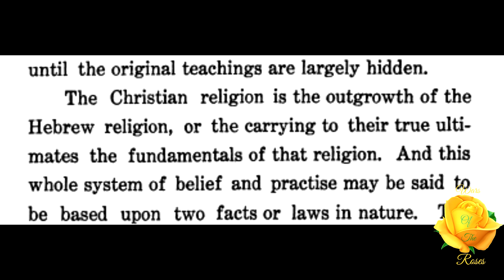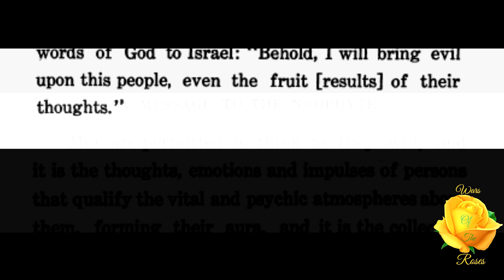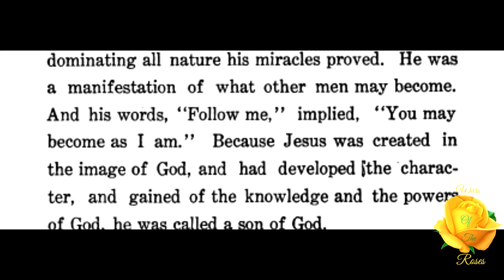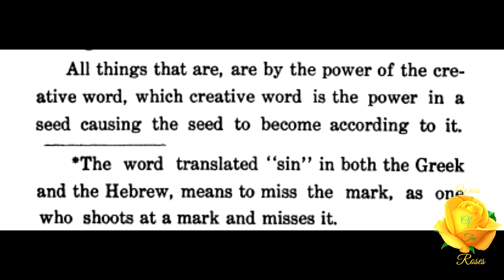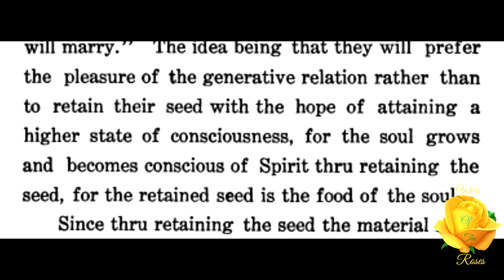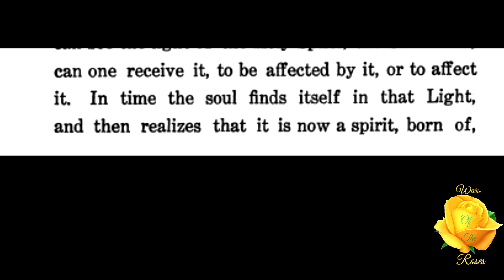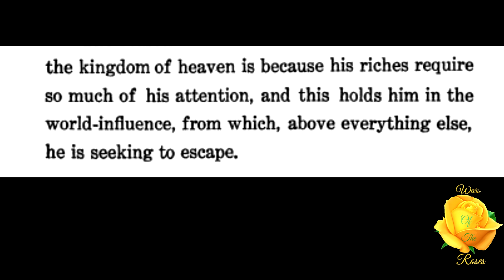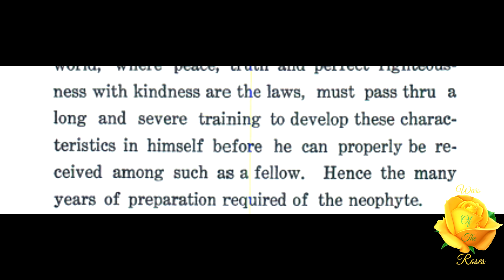The Creative Word: The Order of Melchisedek 7/8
"The Bible gives us to understand that man’s life and development are without limit; this makes the statement we have just quoted from Genesis equivalent to saying, “Let us make man, who shall become Gods in their realm; even as we are Gods in our realm.” And this thought brings us face to face with the thought that man’s destiny is Godhood— that man, not the individual, but the Body of perfected ones, is to become the God of this mundane realm, in accord with the Words of God to the Son; “Unto the Son He saith, Thy throne, O God, is forever and ever.”” This is part 7 of 8 on The Order of Melchisedek A Message To The Neophyte series by Enoch Penn.

The Order of Melchisedek A Message To The Neophyte series by Enoch Penn Playlist